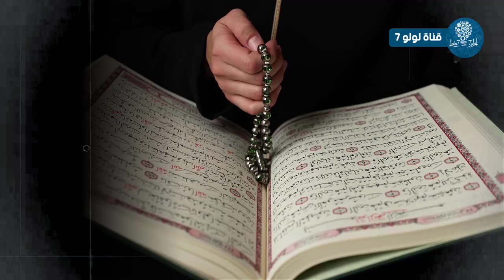يهودي ثانى استهزأ بعيد الأضحى أمام الالاف المسلمين .. انظر ماذا حدث له معجزة كبيرة !! سبحان الله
تواصل معنا ولا تتردد عالفيس بوك ؟